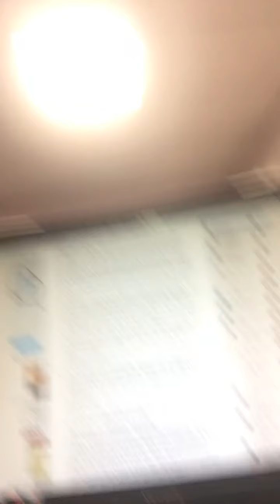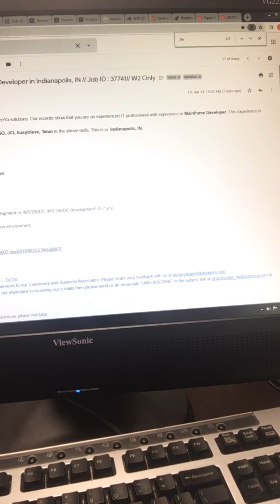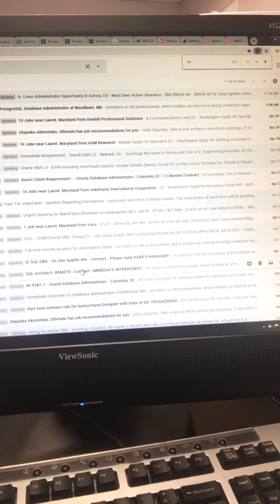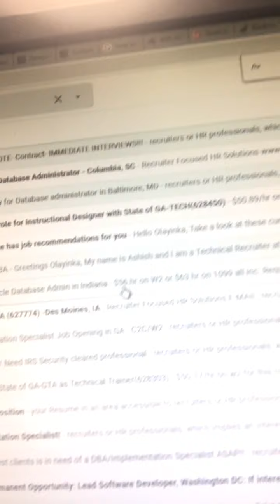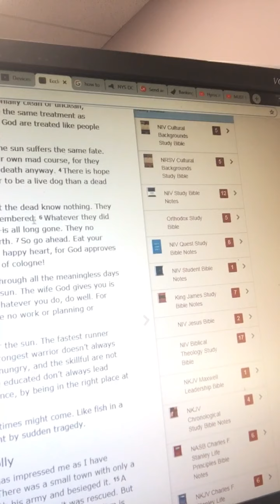REMOTE JOBS: What The Bible Teaches Us About COVID-19 And The Future